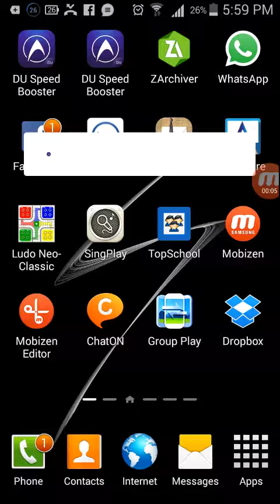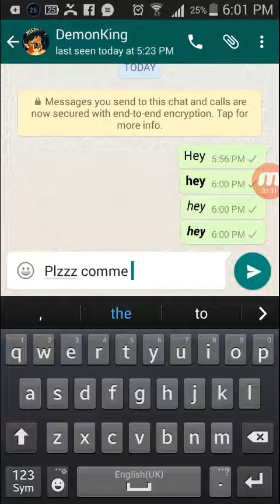How to write text in Italian and bold font